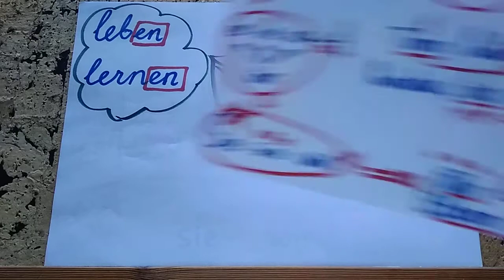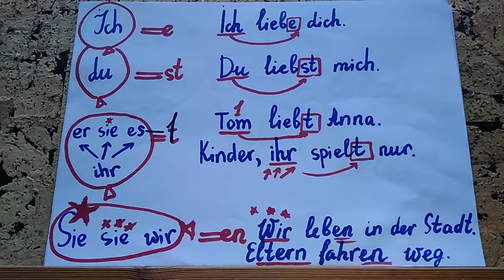Як змінюється німецьке дієслово за особами. Präsens.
Ейдетичне пояснення правила відмінювання дієслів у Präsens. В українській мові є наприклад дієслово "ходити". Ви кажете, я хожу, він ходить, ти ходиш. Німецьке дієслово теж змінюється залежно від особи.😱
Головне у навчанні - уявити! Моя картинка Вам допоможе!